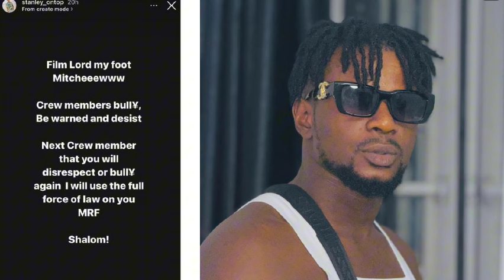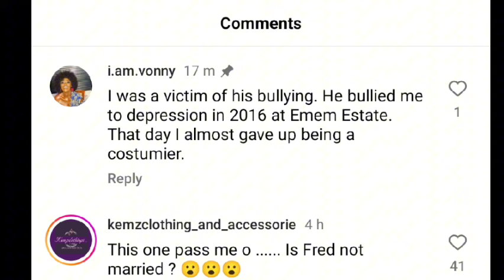Frederick Leonard is a w0man!zer exp0sed by nollywood producer, peggy ovire and husband may divorce💔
Frederick Leonard and peggy ovire marriage
celebrity update and gist